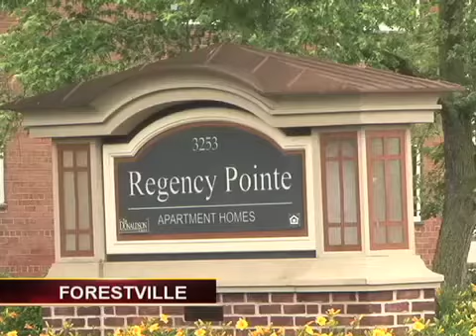CTV News 6/3/15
Prince George's County Police are looking for a suspect in connection with a fatal stabbing in Forestville; and the county's fire department conducts a training exercise in a soon-to-be demolished building in Bowie.